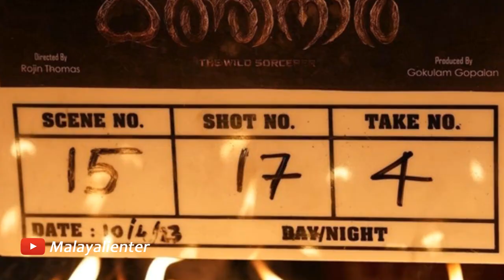മോളിവുഡിന്റെ തലവര തന്നെ ഇവർ മറ്റും കാരണം ഇതൊക്കയാണ്! Mollywood game changer movies of 2024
Mollywood game changer movies of 2024 | മോളിവുഡിന്റെ തലവര തന്നെ ഇവർ മറ്റും കാരണം ഇതൊക്കയാണ്!